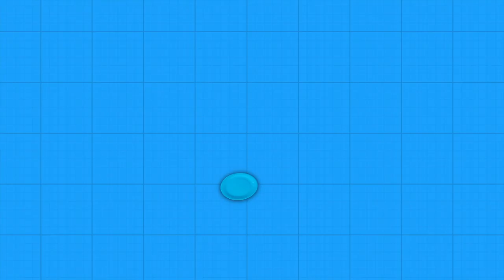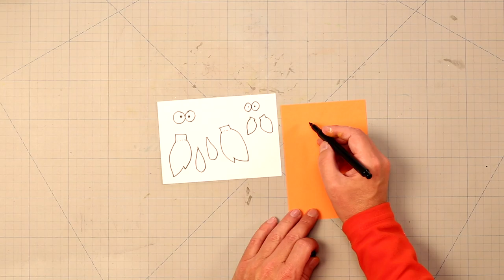5 Fun Bird Crafts from Paper and Cardboard | DIY Crafts for Kids on Box Yourself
Here's five easy bird toys and decorations you can make out of toilet paper tubes, paper plates and milk cartons.

Every Saturday we upload new DIY videos for kids.

😎Share your crafts with us on Social Media😎